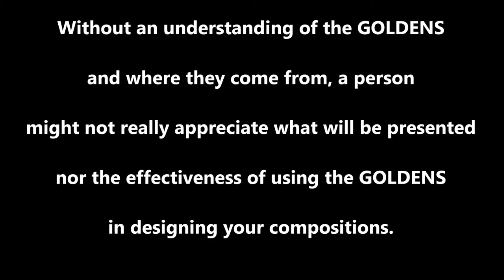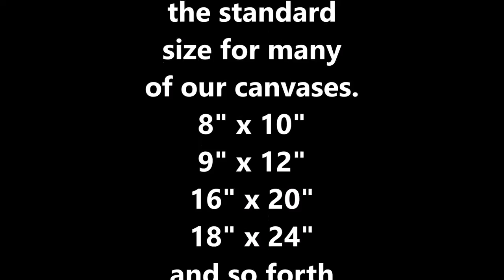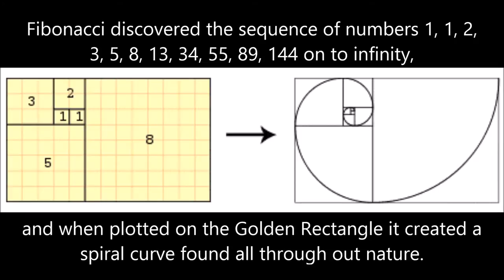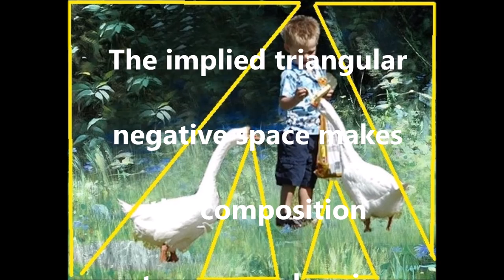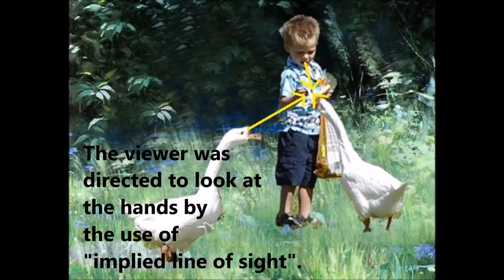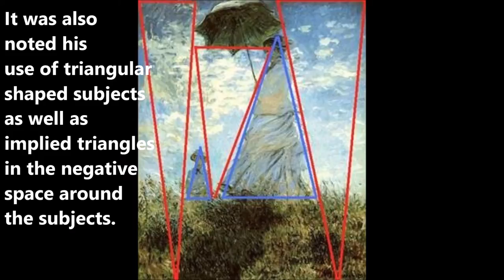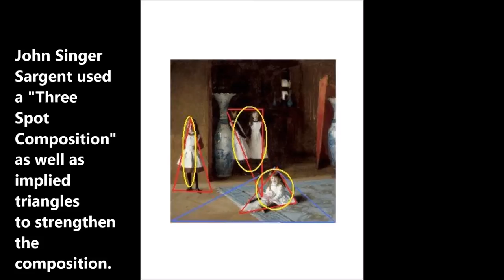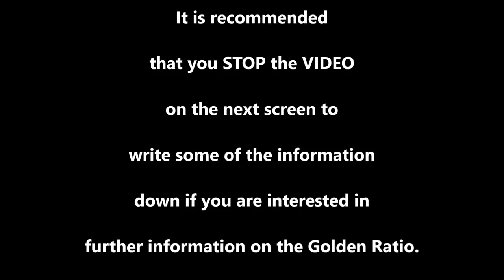How to Transform a Photo into a Designed Composition Using The Golden Mean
A good composition is one of the most important elements of a good painting because it captures and holds the interest of the viewer.  This video demonstrates how to understand some of these composition concepts and then check those concepts using the
Golden Ratio or Golden Mean as it is sometimes also called.  This is a time proven method of good composition used by the old masters.